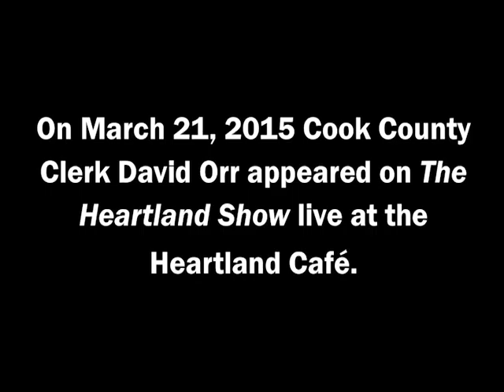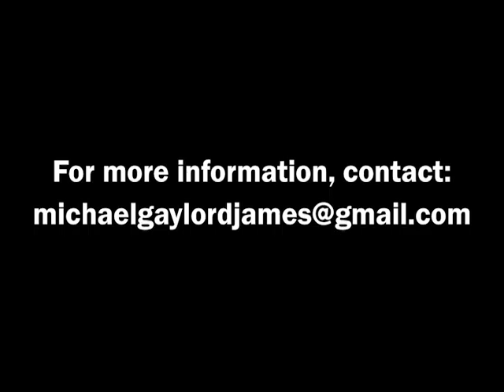Rahm Emanuel's Misuse of Funds | David Orr at the Heartland